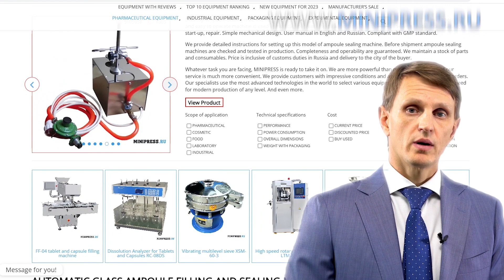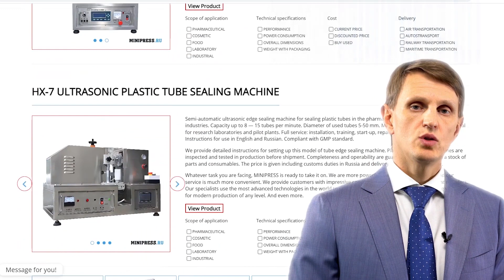MINIPRESS MIXING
Europe
Skype: RomanTsibulsky

EQUIPMENT FOR APPLYING THE EXPIRATION DATE AND BATCH NUMBER TO PRODUCTS
EQUIPMENT FOR PACKING TEA INTO TEA BAGS WITH THREAD AND LABEL